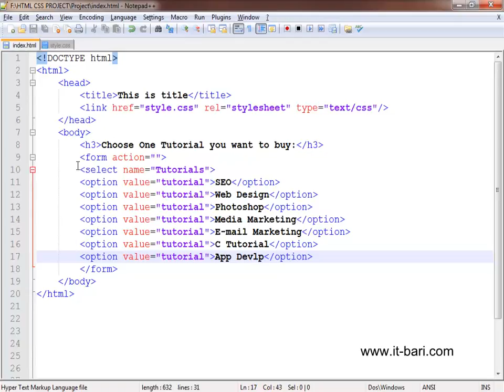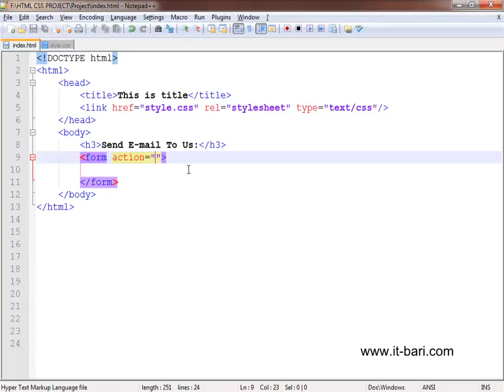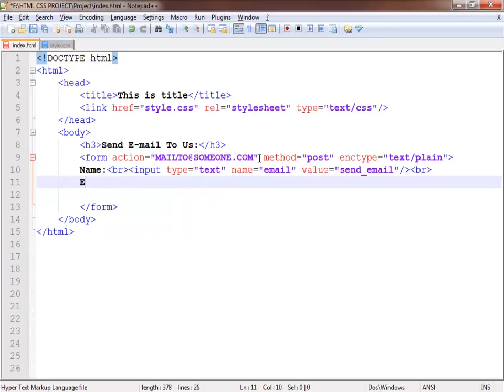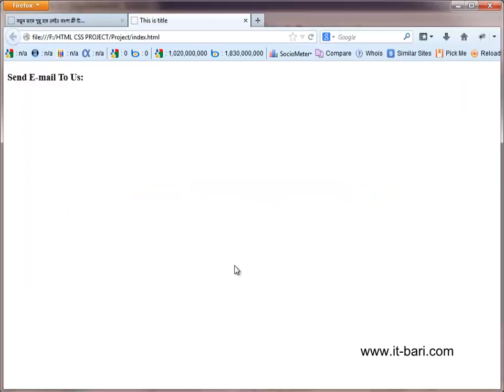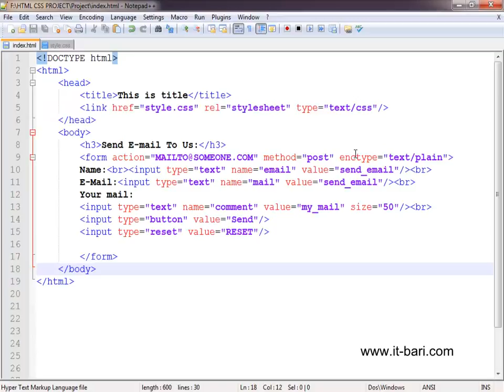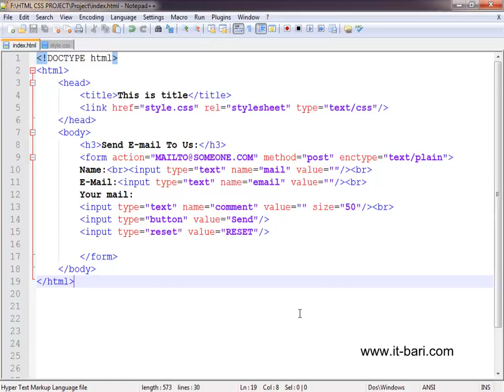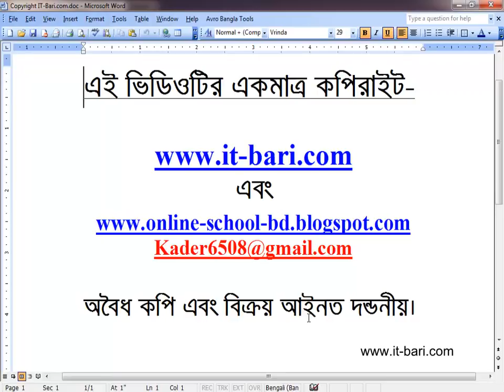41 E mail from HTML